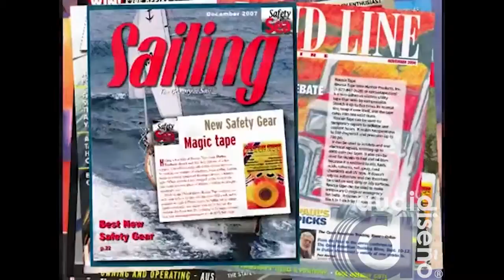Rescue Tape en Español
Conoce la cinta Rescue Tape y los múltiples usos en que te puede ayudar.